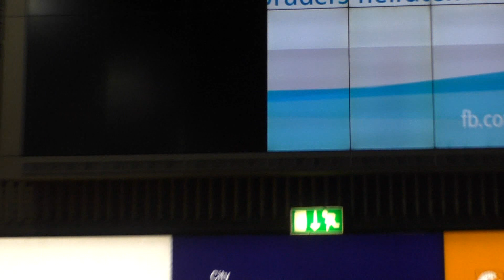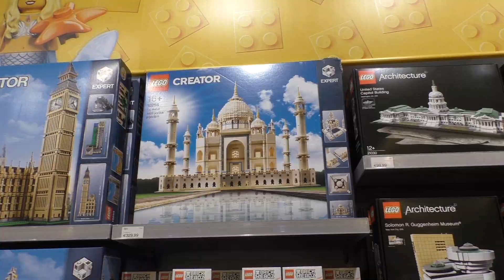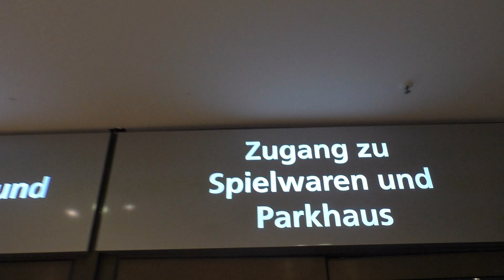Im Lego Store mit CvJ Bricks! | Vlog #11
Ich hatte die Möglichkeit mich mit dem lieben CvJ Bricks zu treffen und wo wäre ein besserer Ort dafür als im typischen Lego Store Hamburg :D